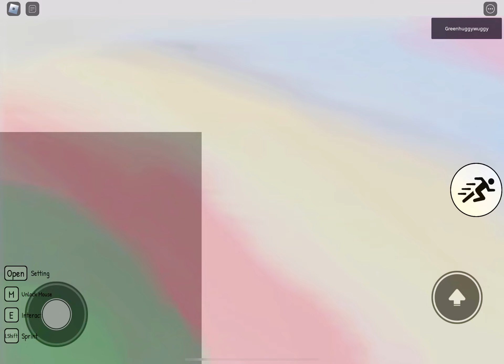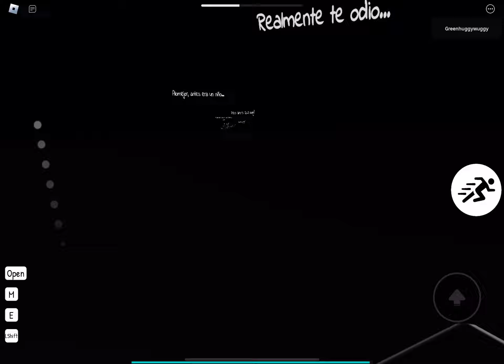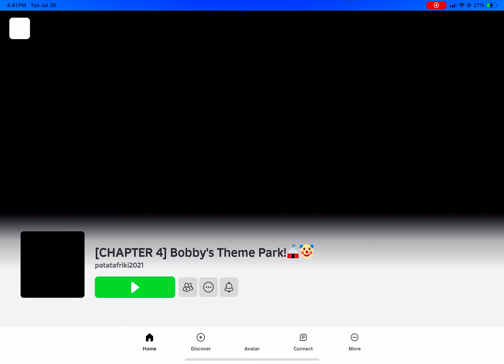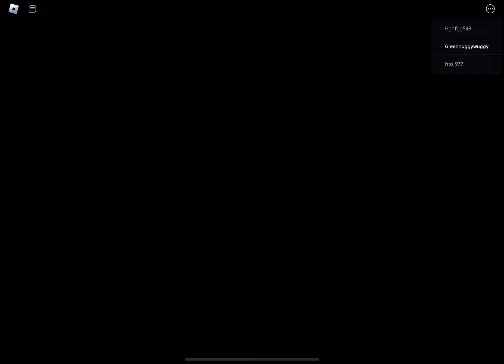Playing Bobby theme park 1-4 in Roblox 🟠🐵🥳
Playing Bobby theme park
1-4 in Roblox 🟠🐵🥳 it was
Interesting and incredible and so
Awesome too